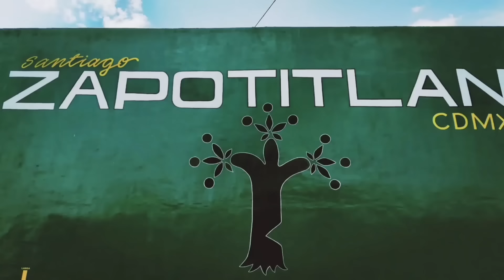STICH Y ABRAHAM VS MUÑECO Y MOMITO •Frontón El Comandante• 1er y 2do partido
Fecha de grabación 26 de Septiembre del 2024

Que partidazo nos dieron estos jugadores de 1er nivel que lo dieron todo en cancha para alzarce con la victoria. La tregüa fue a 15 tantos.